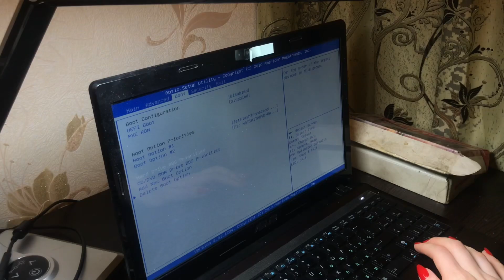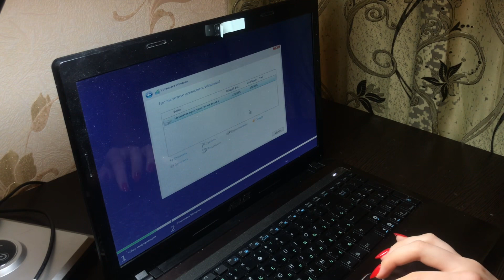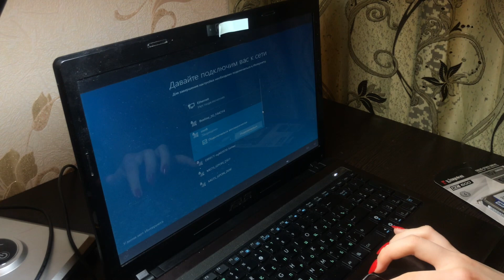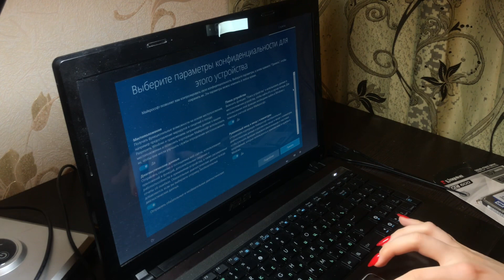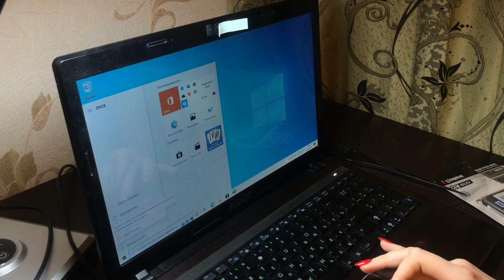УРА! КОМПЬЮТЕР «ПОЛЕТЕЛ». ASUS. ЗАМЕНА ЖЁСТКОГО ДИСКА HDD на SSD